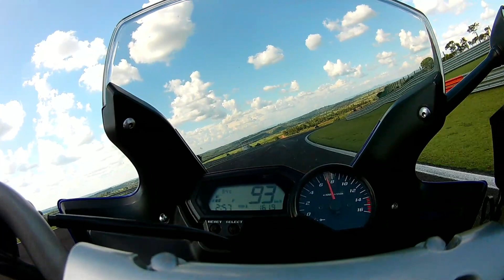Uma bateria inteira a bordo da Fz6 no autódromo Velocittà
On board de diversos ângulos dão alguma noção da sensação de pilotar em autódromo.